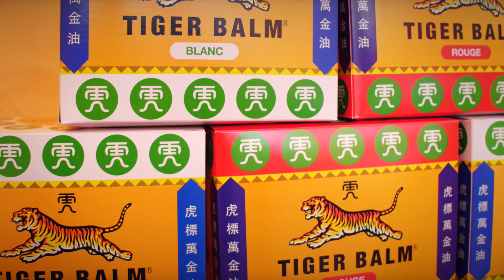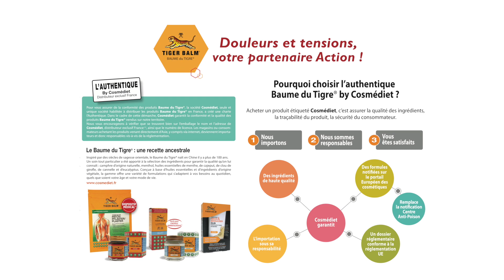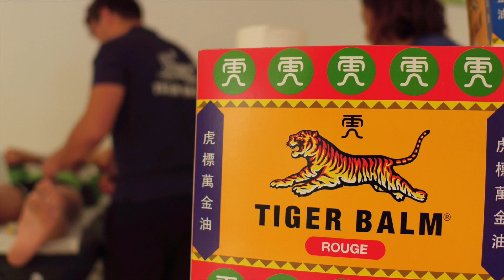NATUREMAN VAR 2018 - LE BAUME DU TIGRE PARTENAIRE OFFICIEL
Film récapitulatif de la gamme de produit du baume du tigre partenaire officiel du Natureman Var 2018